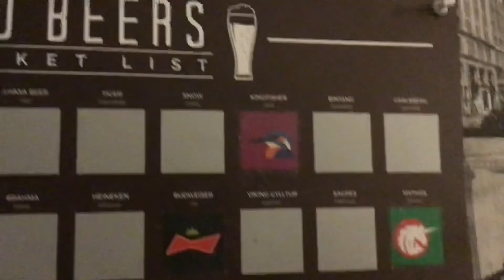The 100 beer challenge! #8 Kingfisher! 🇮🇳 India’s most popular beer!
Episode 8 of the “100 beer challenge” and our 3rd look at Asian beers! Enjoy!